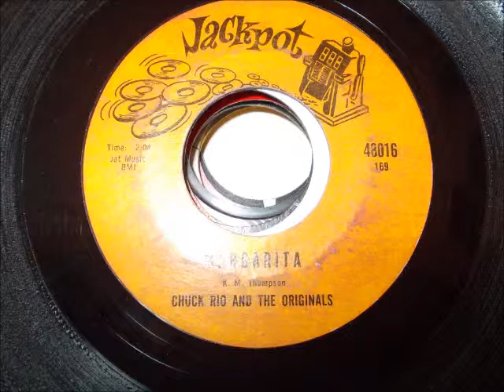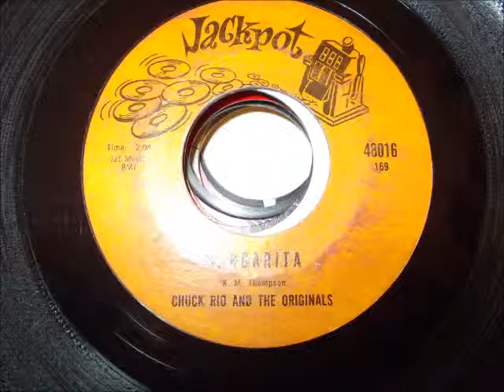Chuck Rio and The Originals - Margarita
Exotic Instro Shaker!